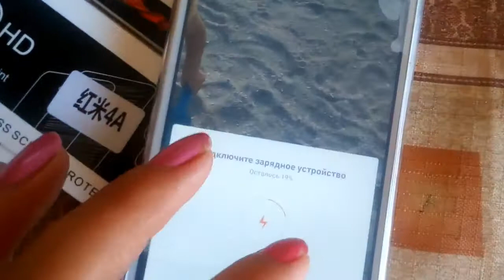Haul ALIEXPRESS | купила телефон